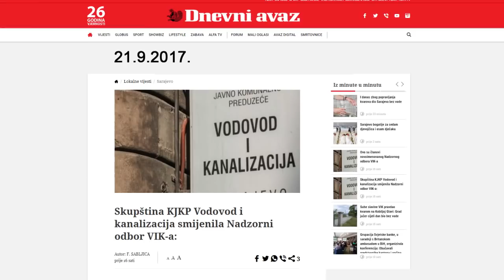Interview 20 - Elmedin Konaković